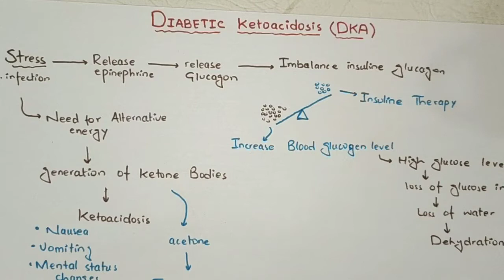Diabetes Mellitus part 3